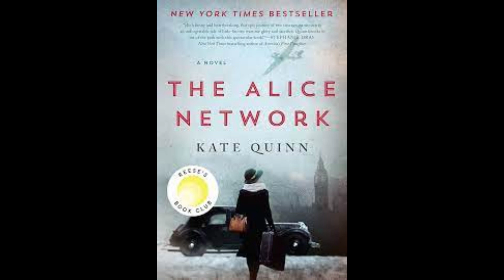Unseen Review | "A Gentleman in Moscow" By Amor Towles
Welcome to Unseen Reviewers, your literary haven for thought-provoking book reviews that invite you into the world of literature. In this episode, we take you to the elegant confines of "A Gentleman in Moscow," an exquisite novel written by the talented Amor Towles.

📚 About the Book:
"A Gentleman in Moscow" is a captivating and beautifully crafted story that introduces us to Count Alexander Rostov, an aristocrat sentenced to house arrest in the luxurious Metropol Hotel in Moscow during the tumultuous years following the Russian Revolution. Amor Towles' storytelling is a masterful exploration of one man's life lived within the confines of a single building. This novel is a testament to the enduring power of charm, resilience, and the human spirit.

❤️ What to Expect:
Join us as we traverse the elegant hallways of "A Gentleman in Moscow." In this review, we'll delve into:

1️⃣ Amor Towles' exquisite storytelling, which sweeps you into the world of the Metropol and its unforgettable characters.
2️⃣ The character of Count Rostov, a charming and resourceful protagonist whose life unfolds against the backdrop of history.
3️⃣ The exploration of themes like freedom, love, and the art of living a meaningful life.
4️⃣ The lasting impact of this narrative and the discussions it ignites about the human capacity to find beauty in adversity.

📌 Why Watch:
Whether you're already captivated by the world of "A Gentleman in Moscow" or are considering immersing yourself in this elegantly spun narrative, our review offers insights, analysis, and a platform for meaningful discussions. This book is a celebration of the beauty in everyday moments and the strength of the human spirit in the face of constraint, and we're here to guide you through its exquisite story.

📖 Get Your Copy:
"A Gentleman in Moscow" By Amor Towles (AMAZON)

Have you been charmed by the storytelling of "A Gentleman in Moscow"? Share your thoughts, reflections, or questions in the comments section below. We also welcome your suggestions for future reviews or book-related topics you'd like us to explore.

Thank you for joining us on Unseen Reviewers, where every book unveils new layers of human experience. Stay curious, keep reading, and let's continue celebrating the magic of literature together!